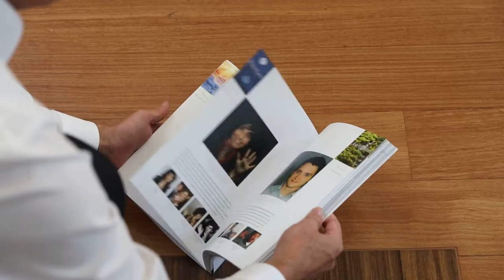The Power In Your Hands